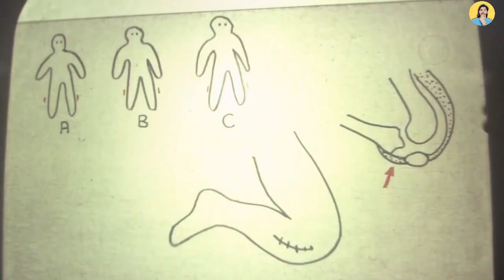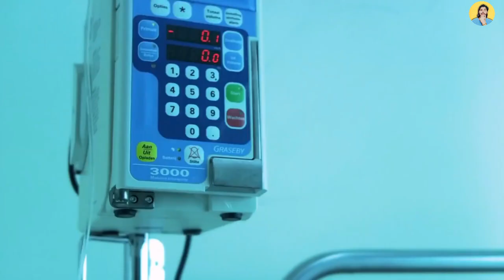ये Doctor इंसानों को जानवर बनाता है | Human Centipede Film Explained In Hindi/Urdu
The Human Centipede (2009) Thriller movie explained in Hindi Urdu. The Dutch thriller horror movie “Human Centipede (First Sequence)” story summarized with full ending in हिन्दी explanation. Plot revolves around a mad scientist who goes to any extent for his human research. This scientist doesn't know what human issues can be caused by his risky experiments. At the end, we see the main plot twist. He binds 2 girls and a Japanese man together with real surgery and makes them like a centipede.

Credits:
• Images and footage Source: Bounty Films , Six Entertainment Company
• Director: Tom Six
• Produced by: Ilona Six, Tom Six

The movie Human Centipede (2009) 1st sequence is not available in Hindi. We tried to give this film an easy explanation. We hope you guys enjoy it.

Video Editing Software
Sound Recording